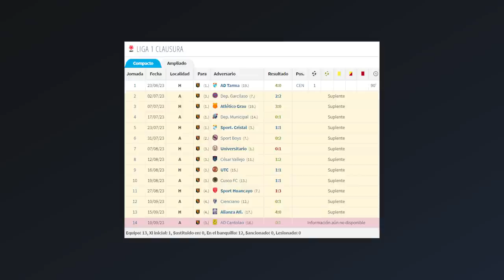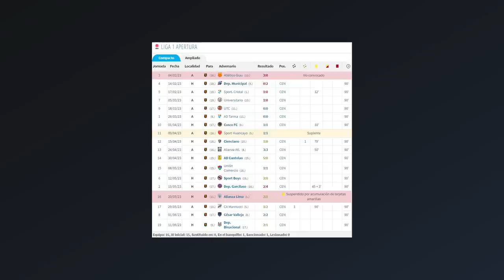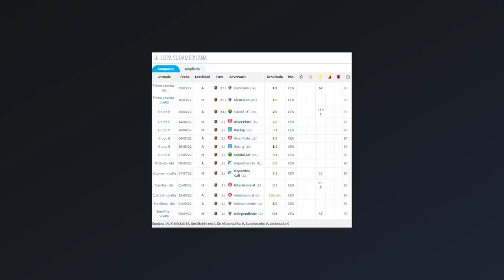¿QUÉ PASÓ CON ALEC DENEUMOSTIER? | ¿TITULAR FRENTE A UNION COMERCIO? | ACTUALIDAD | FBC MELGAR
Entradas FBC MELGAR VS UNION COMERCIO 🏟️💥